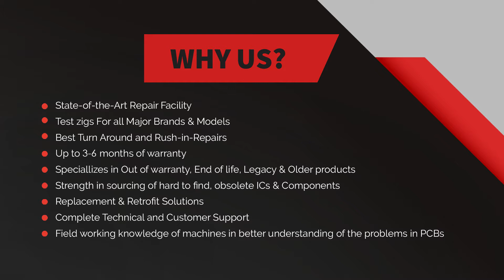Repair of ELAN SRB-NA-ST-24 VDC IO Module | Advanced Micro Services Pvt. Ltd.